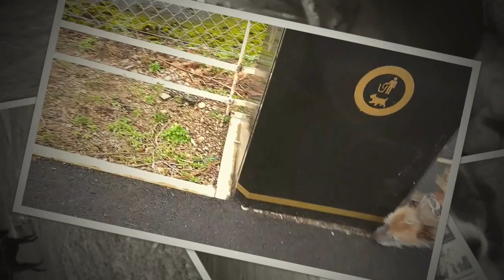Almost Home Dog Rescue Video Montage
A selection of video clips of some of our dogs, from before and after adoption.